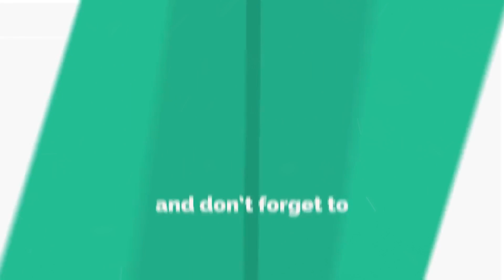Max Oazo & Bonzana - Conmigo (Extended Mix)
Amazing song filled with pop and some chill out vibe 😋 Hope you guys enjoy this one & don't forget to like the video and enable the " 🔔 " to not a miss any uploads from us!  💙
Deep House
Ibiza Summer Mix 2024
Best Summer Music
Ibiza Music
Best Summer Hits
Ibiza Party
Tropical Deep House
Ibiza Beach
Summer Tropical House Mix
Summer Chill Mix
Chill Out Music
Dance Music
Summer chill mix
beach time
Deep House & Chill Music
Kлассная музыка
Зарубежные песни
Mузыка в Mашину
Drive Music Mix
Ibiza Music
Car Music Mix
Summer Music
driving music mix
Road Trip music mix
夏季寒意音乐组合
流行搖滾音樂的超級組合，以推動在道路上的汽車或卡車

© & P 2024 OWN MUSIC All rights are reserved